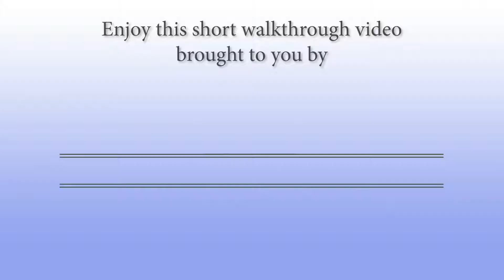Winnebago-Adventurer-29B - by Parkview RV Center of Smyrna, Delaware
Parkview RV Center of Smyrna, Delaware is the Home of the Great Deal. Here at Parkview RV Center we offer a great selection of New RVs in Smyrna Delaware including some of the top manufacturers like Winnebago, Keystone, KZ, Lance, Pleasure Way, and More. As a RV Dealer in Delaware not only do we just offer New RVs, but we also have a great selection of Used RVs for those customers who are looking for an RV that looks and smells like New but at a lower price. In our RV Specials you will also find great sale prices on some of our New RVs.
Winnebago Adventurer class A gas motorhome 29B highlights:
Full Wall Slide
Rear Private Bedroom
Removable Pedestal Table
Sofa/Bed

Set your sights on this luxurious motorhome that came comfortably sleep six people each night. Mom and dad will love their own private bedroom with a queen bed and a tandem sliding door that adds to the luxury of this unit. The chef of the family can prepare dinner on the gas/induction range combo and everyone can enjoy it at the BenchMark dinette or take it outside to sit under the power awning with LED lights. This motorhome also features a large bathroom with a textured glass shower door and a flexible showerhead for extra comfort.

In every Winnebago Adventurer class A gas motorhome you will find Corian countertops in the galley, as well as a double stainless steel sink, and a three burner cooktop. Each unit also features a bathroom skylight that provides extra standing space and lets in the natural light, and an optional powered loft bed. These motorhomes include ample storage areas, plus lighted storage compartments, making packing a breeze. Each model includes a powered patio awning with LED lighting, a pet leash tie down, and automatic entrance door steps. Constructed with a premium high-gloss fiberglass skin, and a Triton engine, the Winnebago Adventurer has been made to last. Come choose the best floorplan for your lifestyle today!